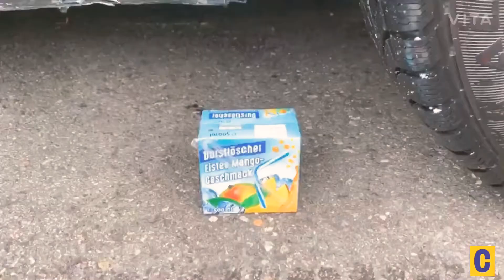Crushing Crunchy & Soft Things By Car! EXPERIMENT : Car VS McDonalds Drink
EXPERIMENT: Car VS Mcdonald drinks

I didn’t create this Video\Audio , i just re-uploaded it 📽

car crush tech

#7 video